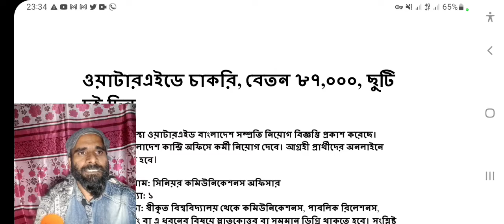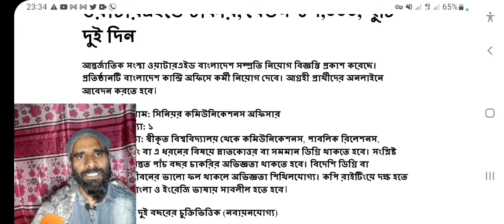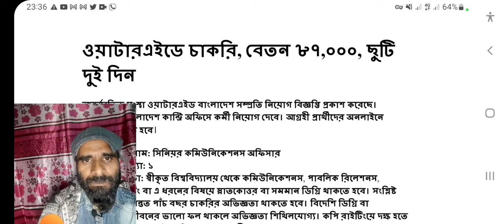wateraid job । ওয়াটার এইডে চাকরি 2022